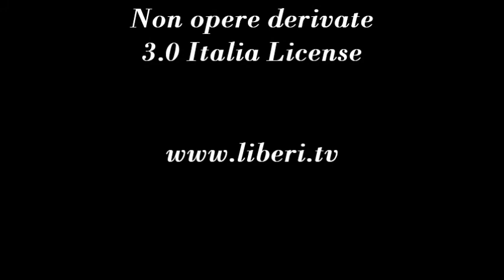A Tavola Con Giancarlo Calciolari, noto psicanalista e cuoco protagonista di Liberi.tv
-- A Tavola Con Giancarlo Calciolari 26 ottobre 2012.
Conversazione con il noto psicanalista e cuoco protagonista delle trasmissioni di Liberi.tv, conduce Riccardo Cristiano.